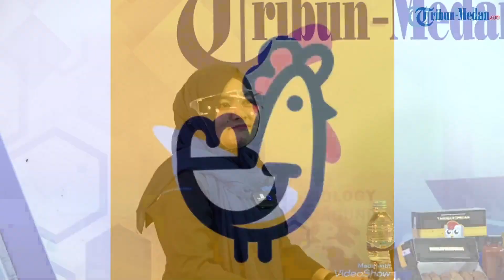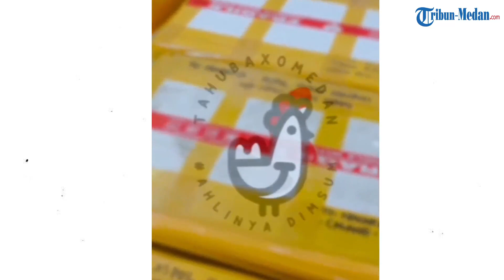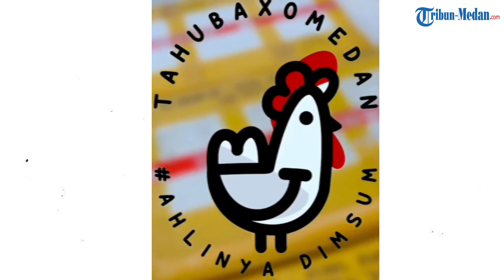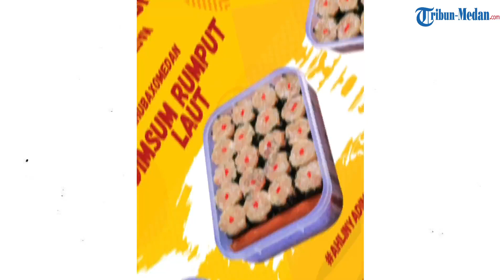Bincang Bisnis UMKM Bersama TAHUBAXOMEDAN